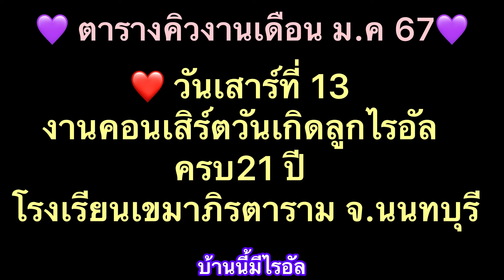เซลฟี่+ถอดมาลัยล้นคองานวันเกิด(ล่วงหน้า)ไรอัลครบ 21 ปี 13-1-67วัดเขมาภิรตารามนนทบุรีไรอัลกาจบัณฑิต